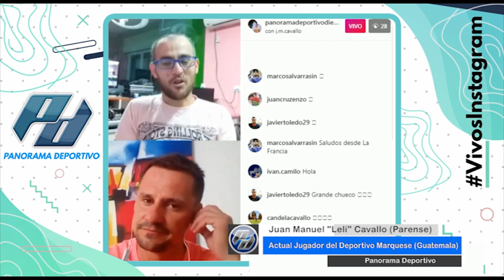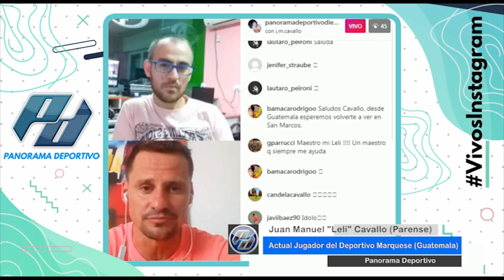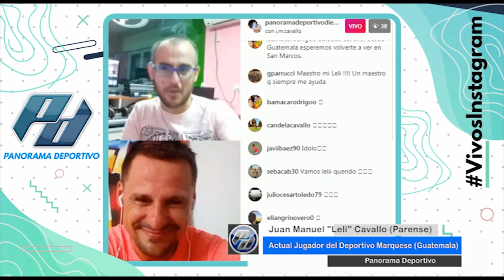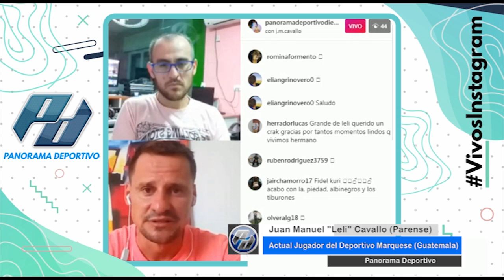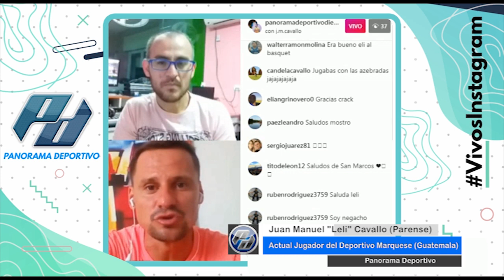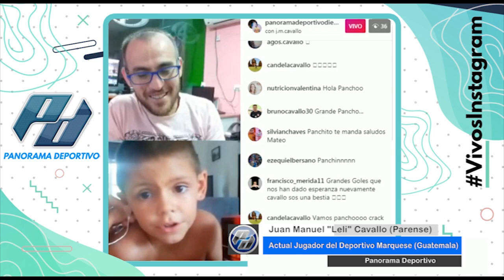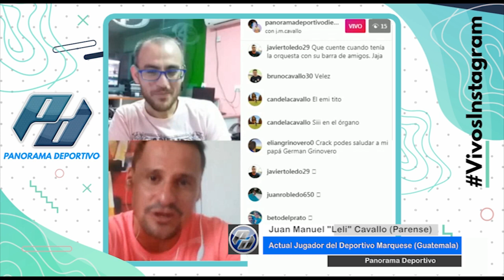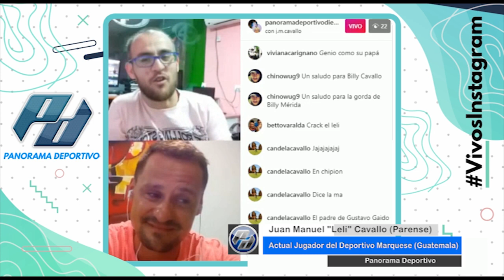Juan Manuel Leli Cavallo imperdible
Una charla donde no solo se hablo de fútbol donde , el goleador se animo a  contar  anécdotas de su infancia imperdible